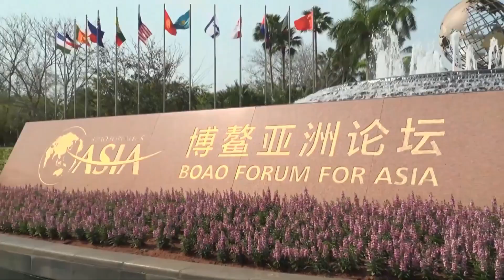LA TRANSIZIONE ENERGETICA NEL MONDO, L'IMPORTANZA DELLA COOPERAZIONE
"La transizione energetica nel mondo", un tema di cui si è discusso in uno degli incontri che si sono svolti nel corso del "Boao Forum for Asia 2023". Nel sub forum sono state presentate le attività di Eni in Cina e il Presidente di Eni China BV, Gianni Di Giovanni, ha spiegato perchè è importante una cooperazione nell'ambito delle energie e che mettere in comune le esperienze è la strada giusta per raggiungere gli obiettivi